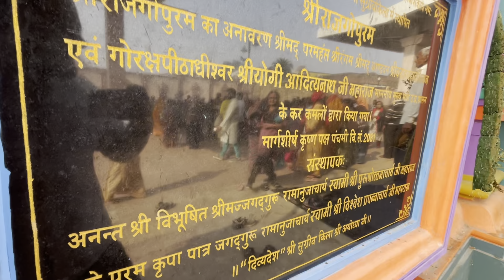Ram mandir construction/Ayodhya janmabhoomi path/Ayodhya rammandir update/अयोध्या श्री राम जन्मभूमि